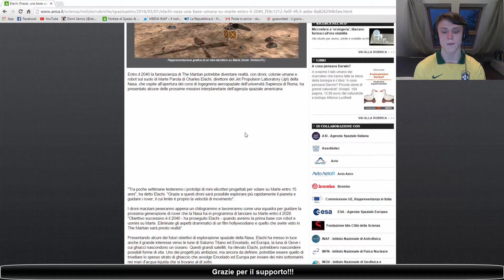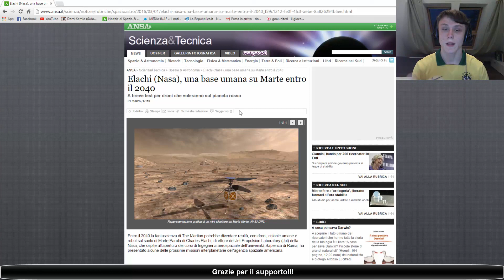Charles Elachi (NASA): Una base umana su Marte entro il 2040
--Ehi, tu! Dai un'occhiata qui!--
In questo video vi parlerò delle missioni future che ha in mente la NASA verso il pianeta rosso.
Marte è l'obbiettivo principale dell'agenzia spaziale americana e questo lo sapevamo già, infatti le missioni previste verso il pianeta prossimo a noi sono tante, ma quali alla fine verranno realizzate realmente e sopratutto quando vi chiederete voi .. la risposta è tra il 2025/40 .. SI, sono missioni che se verranno realizzate, le vedremo in azione fra un bel pò d'anni, ma alla fine era una cosa prevedibile.